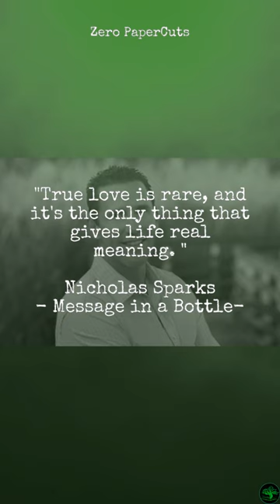[ Nicholas Sparks ] True love is rare, and ...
True love is rare, and it's the only thing that gives life real meaning.   Nicholas Sparks - Message in a Bottle-